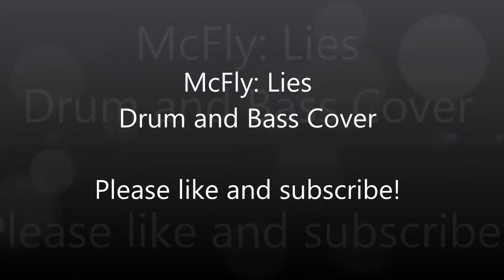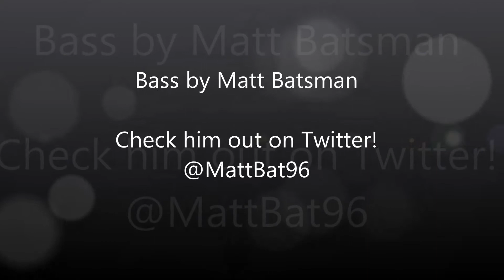Lies: McFly - Drum and Bass Cover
Drum and Bass cover of Lies by McFly. Got my mate Matt along to play Bass for me (he chose the song ;)) Go check his twitter out!

Set Up:

Pearl Vision Series Drum Kit:

10"x8" and 12"x9" rack toms
14"x12" and 16"x14" floor toms
22"x17" bass drum
14"x5" snare drum

Zildjian ZHT Pro Cymbals:

16" medium thin crash
18" fast crash
8" splash cymbal

Zildjian 21" A Sweet Ride

Sabian AAX 14" Stage Hi Hats

Meinl 18" Classic Customs China cymbal

Vic Firth Hickory 5A sticks

All Pearl hardware including the Pearl P-902 Double Bass Pedal.

Recording equipment:

Shure PGDMK6 6 piece microphone kit

Roland series microphone boom stands

Roland OCTA-CAPTURE USB audio interface

Cakewalk Production Plus Pack